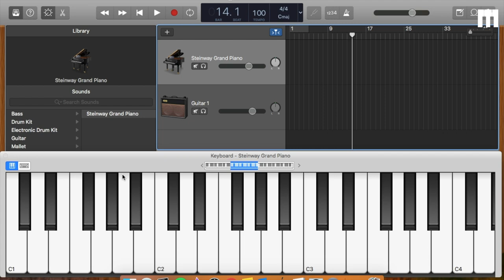What is Ritardando? (And why would you bother?) | New Musicians Institute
We offer guitar, piano, bass and dums as well as songwriting and music technology lessons.

/newmusiciansinstitute

Or if that's not enough for you..